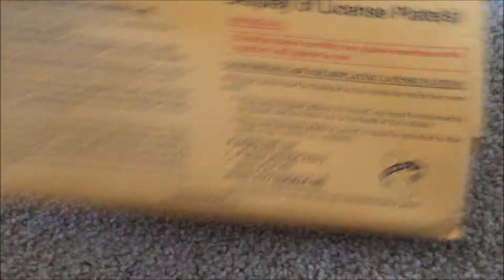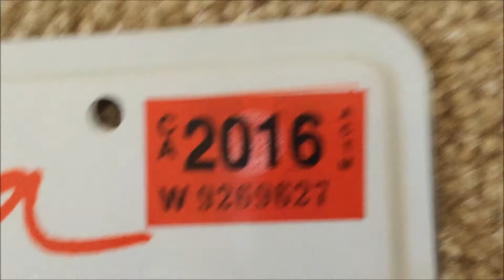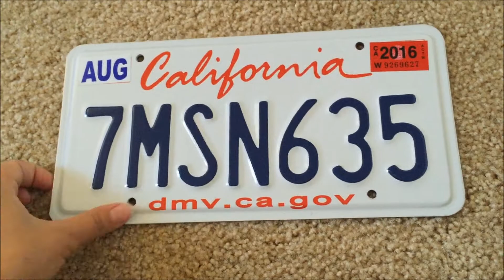Автомобильные номера | (старое видео) ✔ Америка Сан-Диего